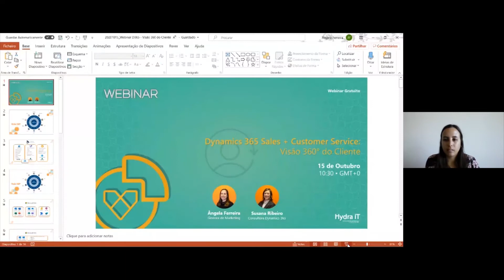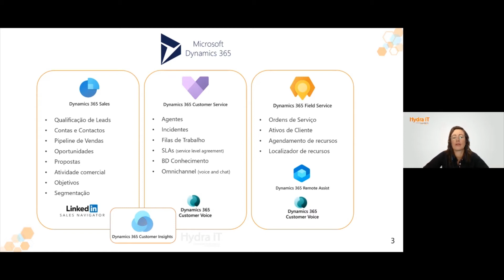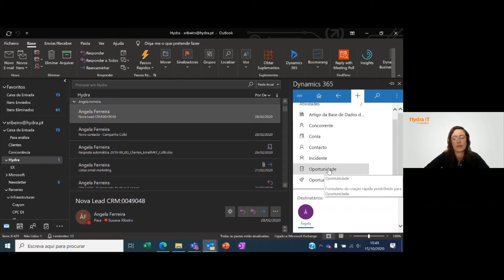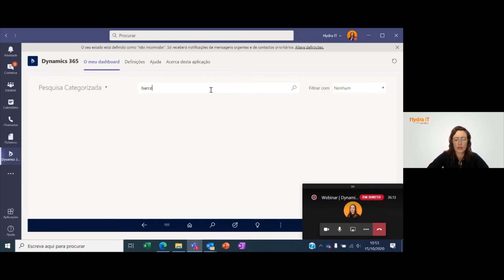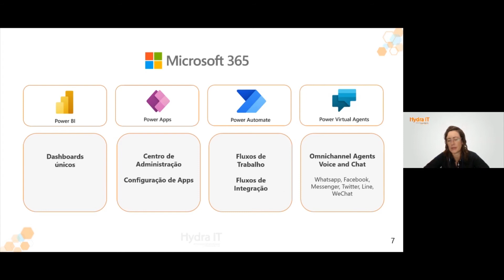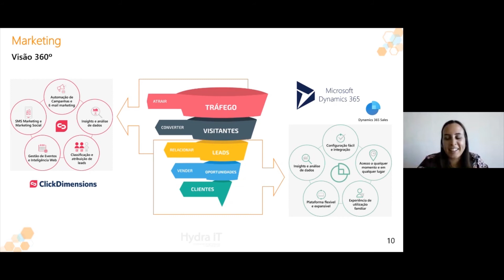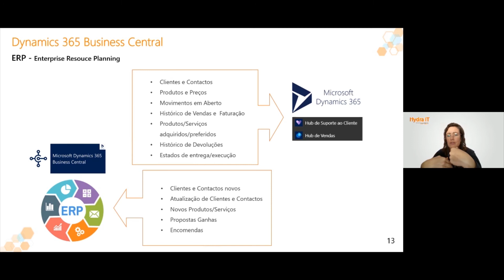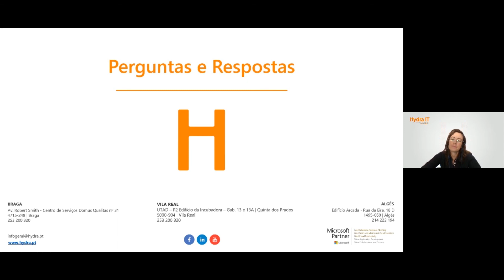Dynamics 365 Sales + CustomerService - Visão 360º Cliente [Webinar]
Microsoft Dynamics 365 Sales & Dynamics Costumer Service | Gestão de contactos e apoio ao cliente integrado

Microsoft Dynamics 365 Sales é o CRM que permite obter uma maior compreensão das necessidades, interagir mais facilmente e ir ao encontro das expectativas dos Clientes, obtendo uma visão mais ampla e clara da progressividade da sua empresa e facilitando a tomada de decisões acertadas sobre as suas estratégias de marketing e vendas.

Já o Microsoft Dynamics 365 Customer Service disponibiliza um conjunto de ferramentas para ajudar as empresas a gerir o serviço ao Cliente na fase de retenção e pós-venda, permitindo agilizar todo o ﬂuxo de resolução de casos, pedidos ou reclamações.

Neste webinar falamos sobre:
- Visão 360° do Cliente na gestão de contas e contactos
- Integração e Comunicação com clientes
- Solução CRM Dynamics 365 Sales + Customer Service integrado com:
  - Microsoft 365 – Outlook, Teams, Sharepoint
  - Marketing Automation
  - Soluções de Negócio ERP
  - Ominichannel e Virtual Agent

Capacite a sua empresa com um serviço inteligente ao Cliente.